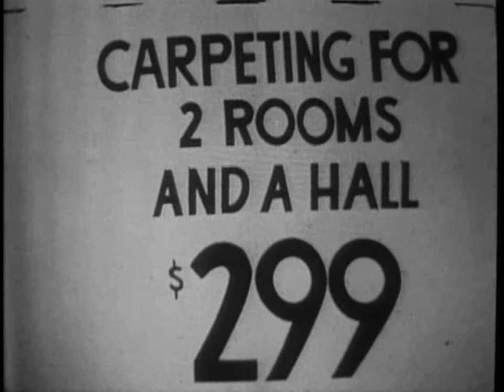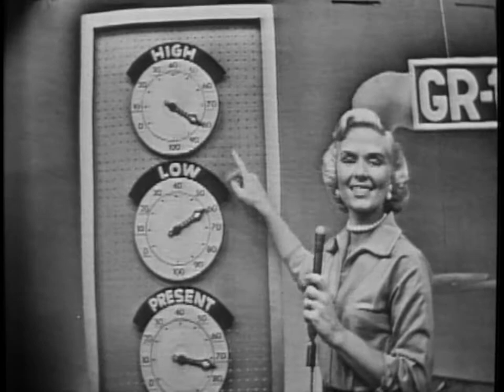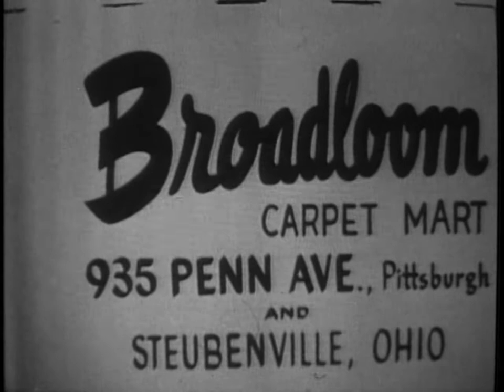Eleanor Schano: Weather and Commercial (KDKA, August 4, 1957)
Eleanor Schano, long time Pittsburgh broadcaster, does the weather and a commercial live on KDKA-TV, 11:30 PM, August 4, 1957.  It was followed by a movie, 'Duffy of San Quentin', on 'Gateway Studio.